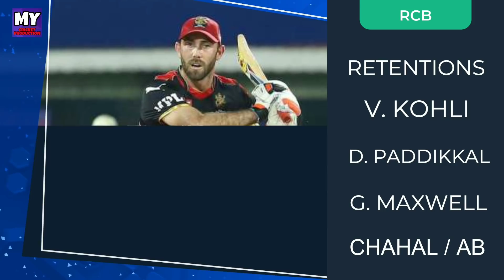IPL 2022 - Final List Of All 4-4 Retained Players Ahead of Mega Auction | MY Cricket Production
Watch the final and confirmed list of all 4-4 Retained Players from all 8 Teams going to be retained ahead of Mega Auction as BCCI Making ways for IPL 2022

MCP